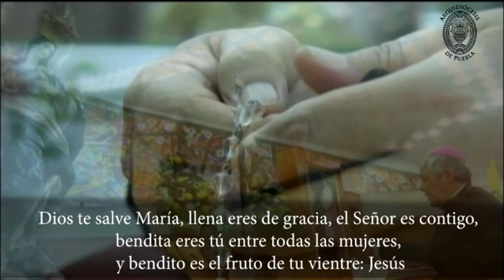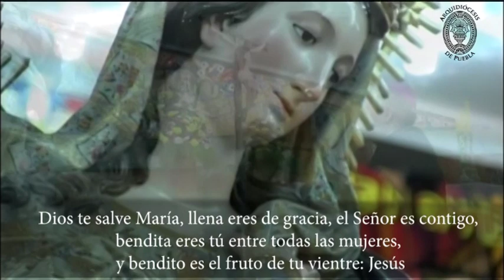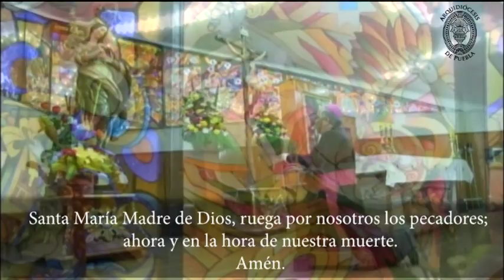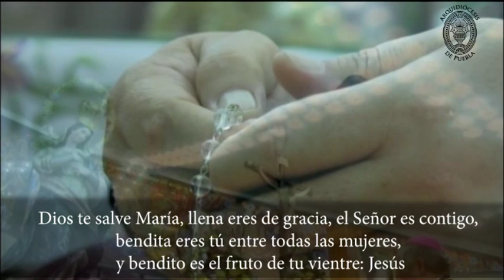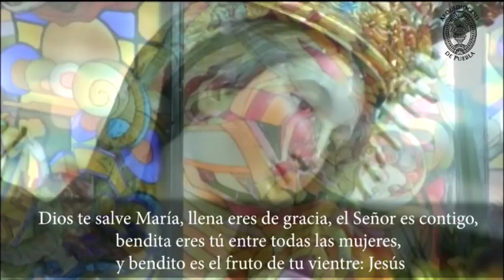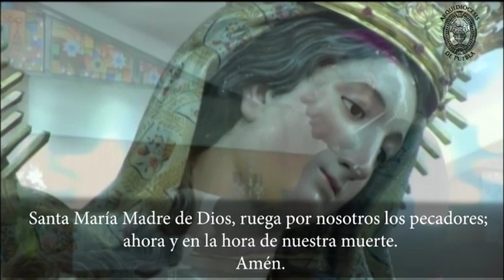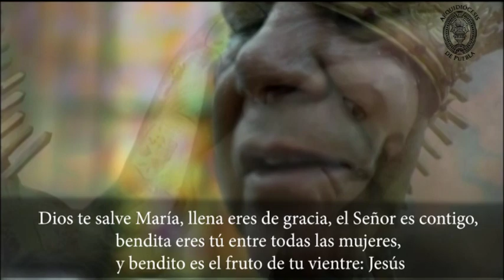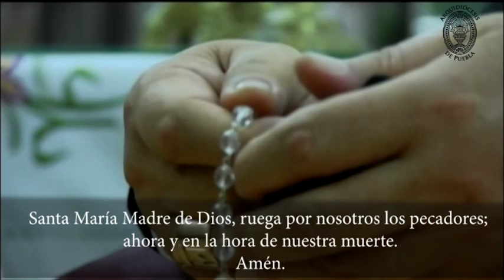Santo Rosario Misterios Luminosos - Arquidiócesis de Puebla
Santo Rosario Misterios Luminosos (jueves)- Arquidiócesis de Puebla
Rezado por Mons. Víctor Sánchez Espinosa - Arzobispo de Puebla

Descarga la app Arqui Puebla:
- Android: